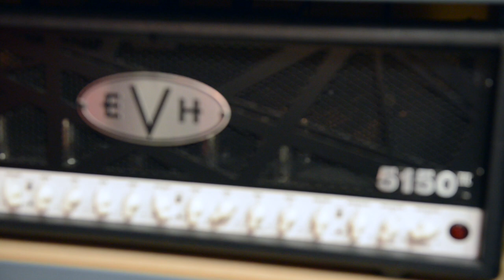Harley Benton SC-550 Plus EMG - Sound Demo (no talking)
Here´s our sound demo of the Harley Benton SC-550 Plus EMG.
Audio/Video: Bassel Hallak

Legal notice:
Remise 3 Medienservice Agentur GmbH
Hans-Böckler-Platz 4
46535 Dinslaken

Impressum:
Hans-Böckler-Platz 4
46535 Dinslaken